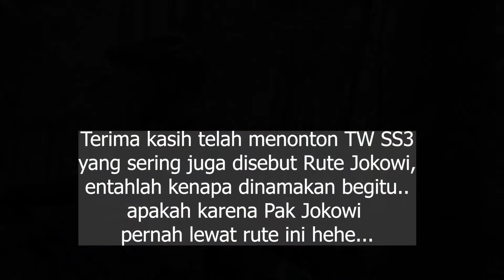Tutur Welang SS3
SCI Bike Tour 4th Series Goes To Malang
Video ini kelanjutan dari 2 video sebelumnya Track Tutur Welang